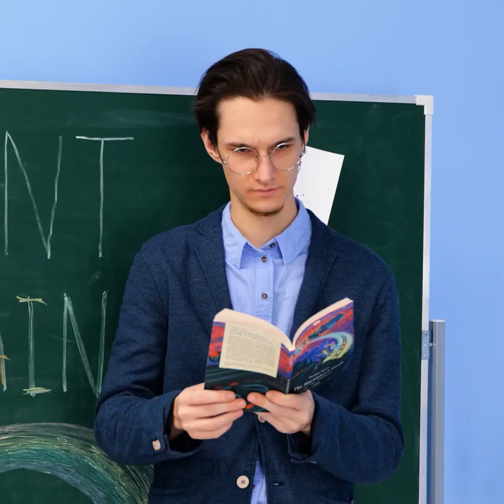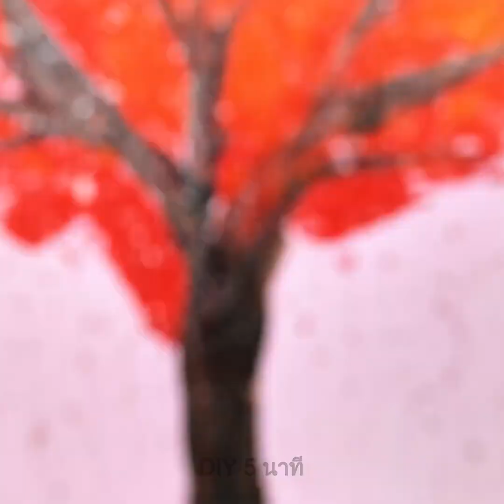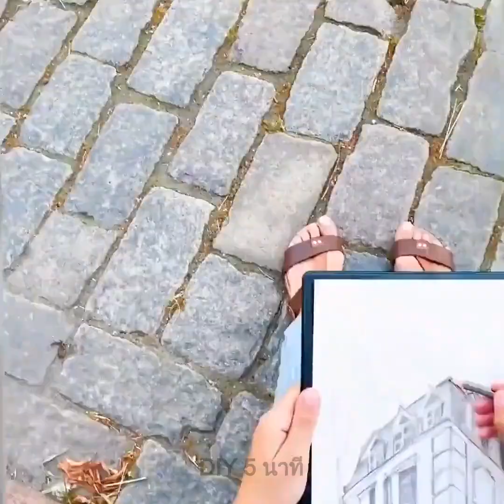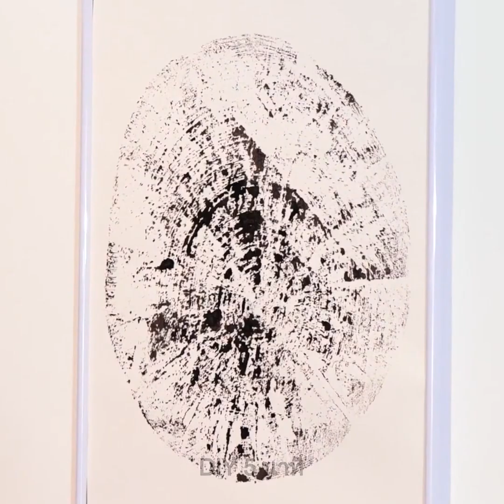ไอเดียและเทคนิคการวาดภาพและการสร้างผลงานศิลปะสุดเจ๋งที่คุณควรลอง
การวาดภาพเป็นหนึ่งในวิธีที่ดีที่สุดในการใช้เวลาว่างของคุณ เพราะมันช่วยให้คุณได้ผ่อนคลายและหยุดพักจากทำกิจวัตรประจำวัน และบางครั้งการได้รับแรงบันดาลใจใหม่ ๆ ก็เป็นสิ่งที่สำคัญมาก และเพื่อทำให้กระบวนการนี้มีความหลากหลาย วันนี้เราจึงได้เตรียมวิดีโอใหม่มาสำหรับเรื่องนี้โดยเฉพาะซึ่งเต็มไปด้วยไอเดียที่สดใสและเทคนิคการวาดที่ไม่ธรรมดา หากคุณเบื่อกับการวาดภาพด้วยพู่กันแบบเดิม ๆ เราจะแสดงให้คุณเห็นว่าคุณสามารถวาดด้วยไม้ถูพื้น ก้านสำลี หลอดค็อกเทล หรือแม้แต่ใบไม้จากพืชต่าง ๆ และหลังจากดูวิดีโอนี้จบแล้ว คุณจะได้รับแรงบันดาลใจในการวาดทิวทัศน์ของป่าและทะเล รวมถึงภาพวาดนามธรรม

TIMESTAMPS:

00:19 การทำลายรุ้งที่น่าทึ่ง
02:41 ท้องทะเลที่เต็มไปด้วยแรงบันดาลใจ
03:50 วิธีที่ไม่ธรรมดาในการใช้สีน้ำ
05:47 การใช้ใบไม้แทนพู่กัน